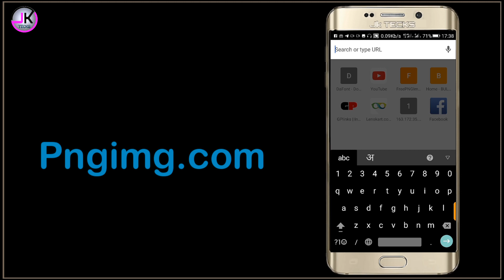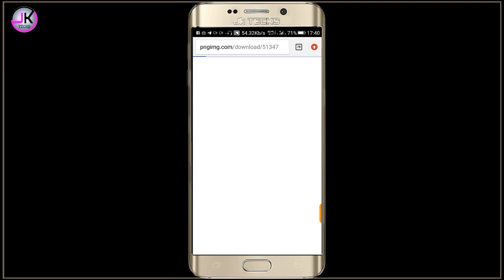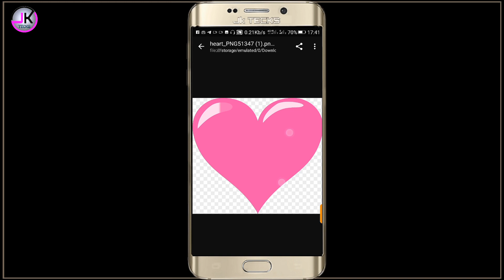Download Unlimited free PNG images from this website || How to download png ages free || best png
Hello friends, is  video main maine bataya hain ek png download website ke baare me . Aap free me Unlimited png images kaise download karenge iske baare mai bataya hain ummid hai aapko video pasand aayi hogi😊

website link - i think video must be help you..☺️